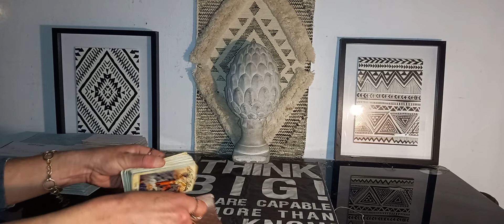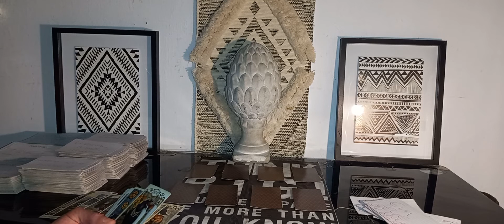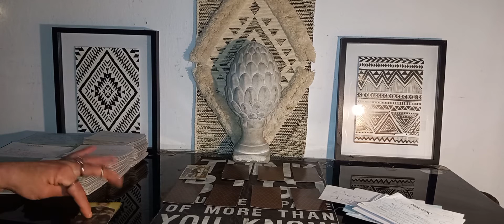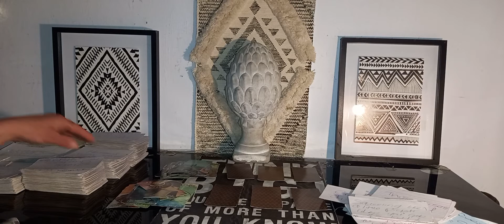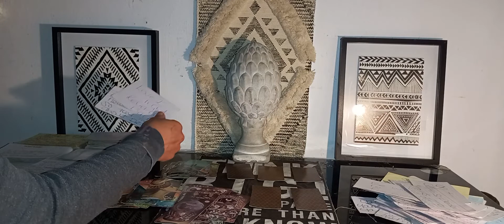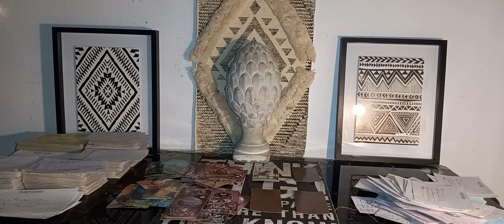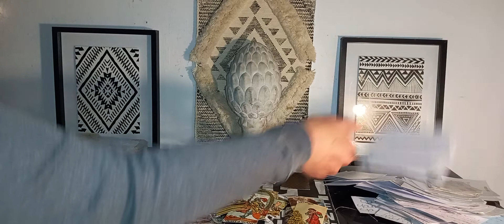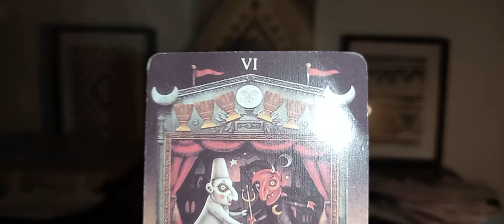Aries Reading ♈ All about you a receiving or sending message of pregnancy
Aries ♈ All about you may 2022 Intuitive tarot reading

My readings are intuitive tarot readings for your sun and moon rising signs,